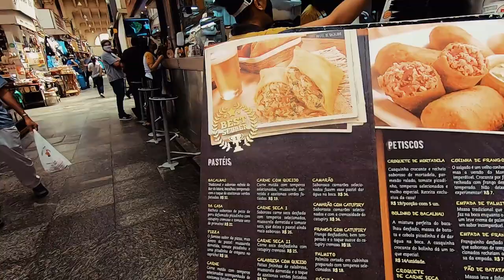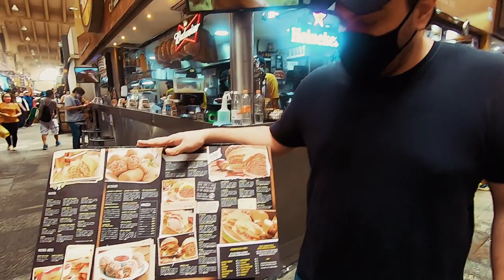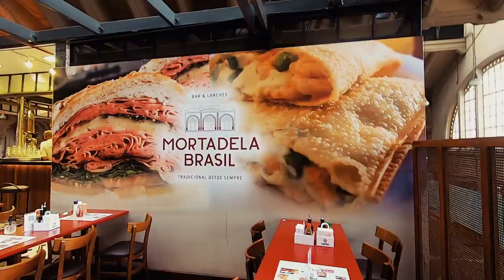BAR DO MANÉ |O melhor Sanduíche de Mortadela - Famoso Pastel de Camarão Mercadão |SP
Fomos conhecer o Bar do Mané o melhor Sanduíche de Mortadela, Famoso Pastel de Camarão Mercadão de São Paulo SP
O tradicional bar do mané é um tradicional bar do mercadão municipal de  São Paulo e desde 1933 vem atendendo com carinho e servindo os famoso sanduiche ou lanche de mortadela.
Bar do Mané
Horário de funcionamento: Segunda à Sábado das 5:00h às 16h Domingo das 6h às 15h
Como chegar Bar do Mané